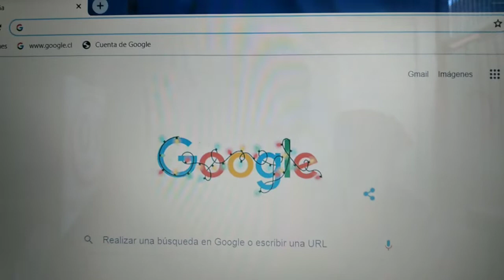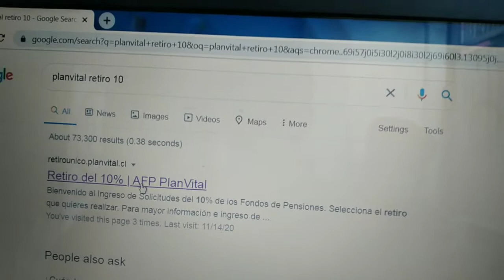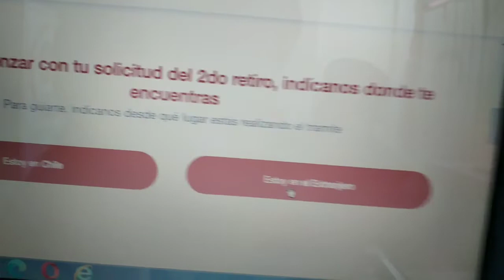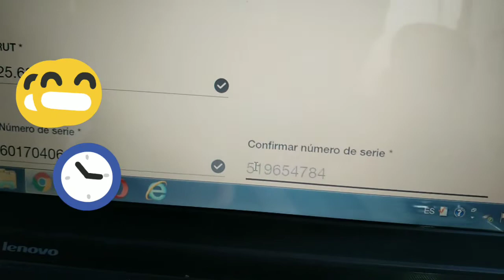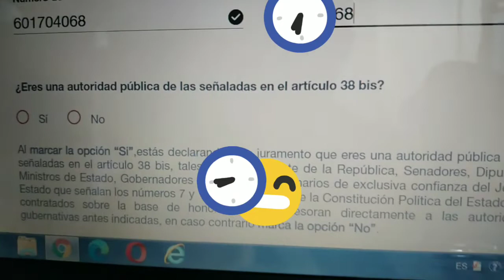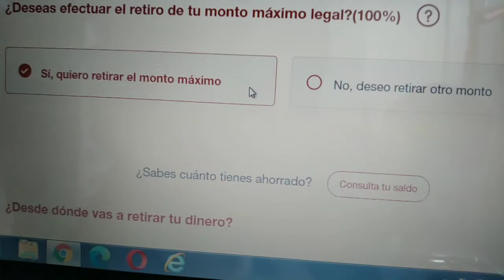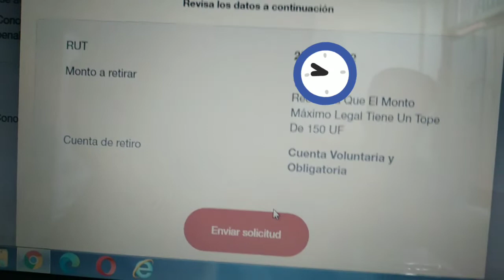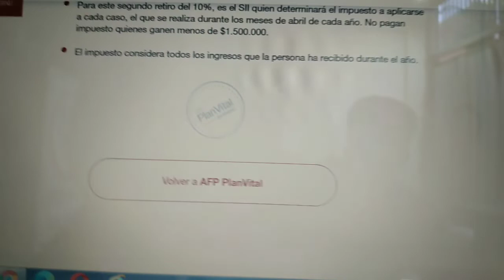Men kijan pran twazyèm 10% afp plan vital paw la / como solicitar tercer retire 10% afp plan vital